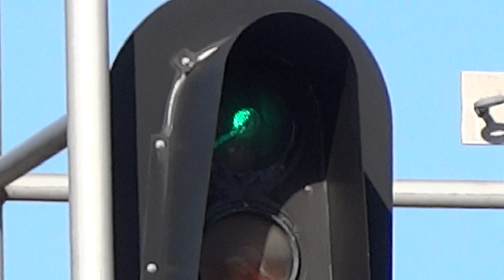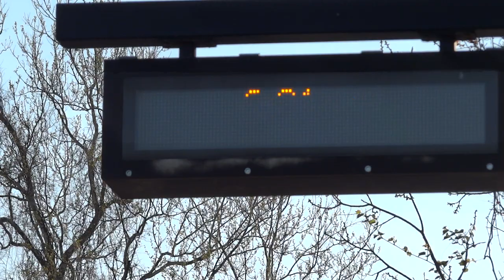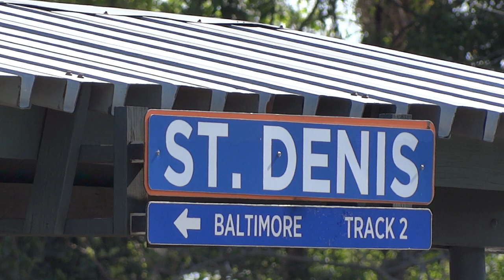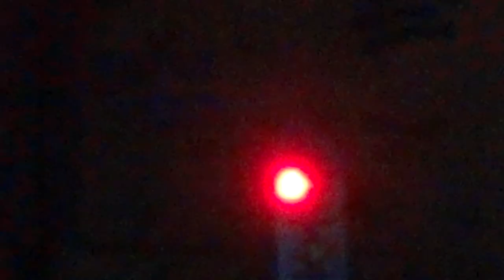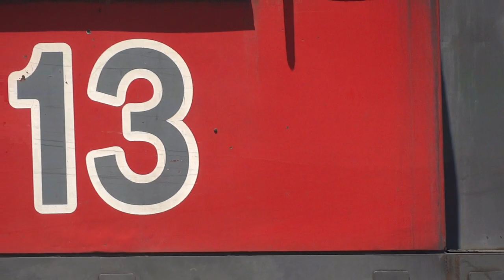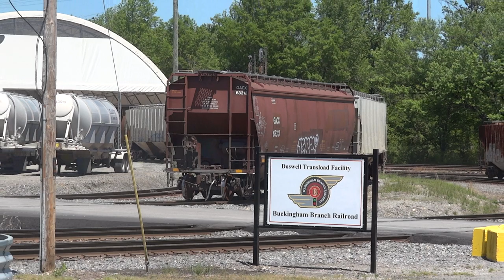Another 2 Hours of my Never Before Seen Videos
Two more hours of my videos that I've never published before. Mostly CSX freight and MARC passenger train videos but a couple miscellaneous things thrown in.
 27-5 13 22